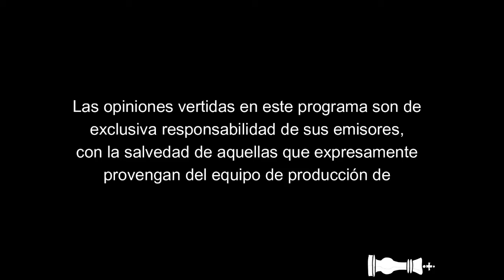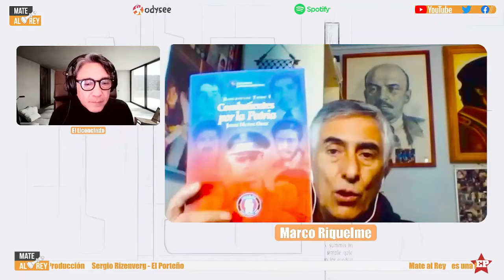A 5 años del 18 de Octubre ¿Estallido DELICTUAL o LEVANTAMIENTO POPULAR?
Mate al Rey 164. Una nueva versión de «Al costado de la cancha» tributando como siempre a Cañón Alonso, estuvimos con Marco Riquelme como panelista y como conductor a Gustavo Burgos. Rizenverg como siempre en las perillas. Dedicamos este programa al análisis político del levantamiento popular iniciado el 18 de Octubre de 2019, proceso que no dudamos en calificar como revolucionario y como una gigantesca creación de los trabajadores y explotados.

Es precisamente tal valor revolucionario el que ha obligado a la burguesía y a sus sirvientes el calificarlo como «delictual», expresión con la que pretenden no solo legitimar la feroz represión que desplegaron sobre el pueblo, sino que además garantizar la impunidad de sus hechores. En efecto la criminalización de las  las portentosas acciones de resistencia popular —que tuvieron como hitos el estallido del 18-19 de octubre, las tres huelgas generales del 25 de octubre, 12 y 13 de noviembre de 2019— crearon un extenso movimiento de asambleas populares y la riquísima experiencia de los piquetes de autodefensa de la Primera Línea.

Este debate político que alinea al día de hoy a todos los detractores del campo patronal —desde la Derecha hasta el Gobierno— no ha logrado un balance homogéneo dentro del campo de los trabajadores y la izquierda. Esto tiene como especial expresión la incapacidad popular de articular una línea de resistencia a la política antiobrera del Gobierno patronal de Boric, porque es contra Boric y todas las fuerzas políticas patronales que se podrá organizar y proyectar la resistencia popular.

Finalmente, convocamos este 18 de octubre a manifestarnos pública y masivamente  en reivindicación del 5 aniversario del levantamiento popular en todos los frentes de trabajo y estudio, teniendo en la memoria a los caídos, a los mutilados oculares y los centenares de presos políticos que aún al día de hoy siguen en las mazmorras del régimen.

Conducción: Gustavo Burgos Velásquez

Panelista: Marco Riquelme García

Dirección y edición: Sergio Rizenverg Cohen